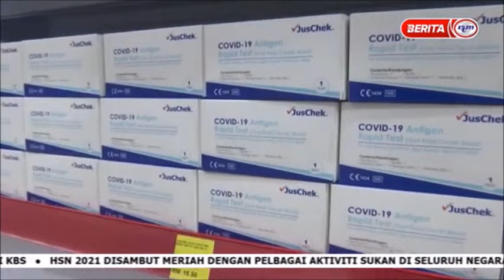9 OKT 2021-NEWS@10